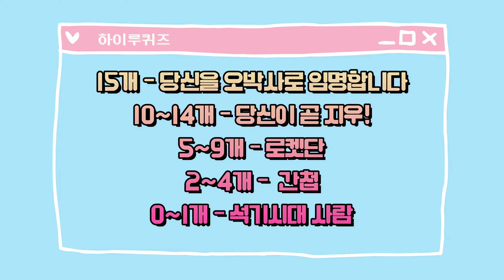포켓몬 안 본 사람도 다 아는 포켓몬 맞추기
🕹하이루 퀴즈

포켓몬 이름 맞추기 난이도 1단계입니다

재미있게 문제 푸셨나요?

혼자 풀어도 재미있고 친구,연인,가족과
함께 맞춰도 재미있답니다ㅋㅋ

맞추신 갯수를 댓글로 달아주세요🤩

원하시는 문제도 댓글로 남겨주시면 열심히 만들어보겠습니다!